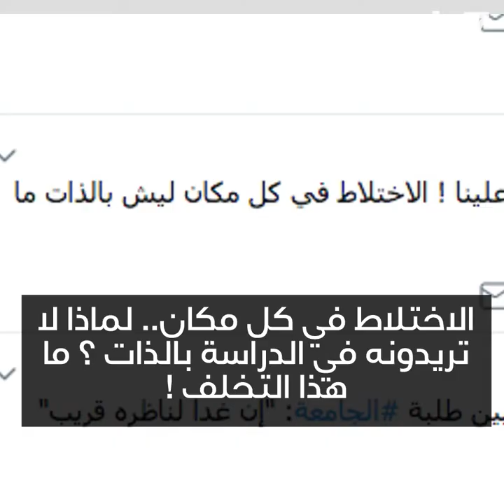الشباب والفتيات في ذات القاعة... هذا ممكن !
الشباب والفتيات في ذات القاعة، هذا ممكن... في الكويت !